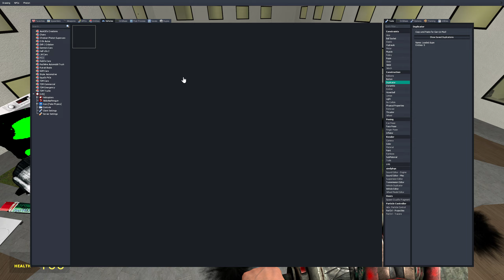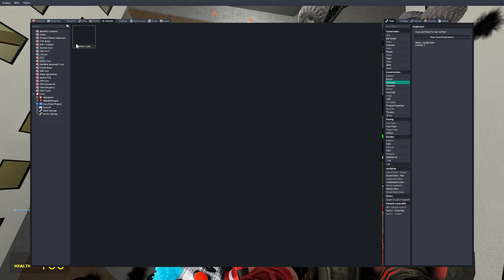Giant Yoshie nextbots, Obunga and Rosalia Bizcochito nextbots, Aughhh in Gmod !